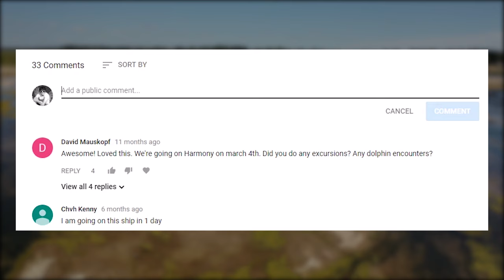Aerial Drone View of Duck and Geese Pile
I was out flying my drone for other reasons and came across this pile of duck and geese. Its been awhile since Ive seen this many in one spot. Looks like a safe spot as season gets under way since they are so close to these houses.

✔ WRITE  OR SEND ITEMS TO ME HERE:
Jordan Mowbray

Equipment used in this video:
Teal Hen Call
Duck Call
Goose Call
Mojo King Mallard
Mojo Rippler
Cheap Duck Decoys
Magnum Duck Decoys
Fold Up Decoy
Big Al Silos
Skeet Thrower
Waterproof Blind bag
Game Carrier Tote
Call Lanyard
Franchi Affinity Elite 3.5" Stock Long Range/ Mid Range Choke
Blackcloud and Winchester 3" and 3.5" #4, #2 and BB Shot.